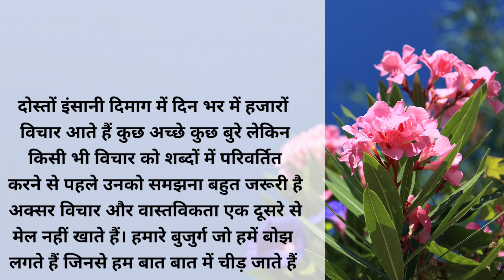ससुर का घर : बहुओं के लिए शिक्षाप्रद कहानी | Parivarik Kahani